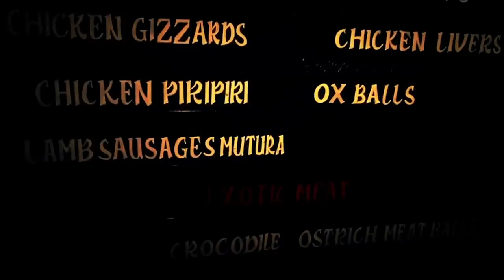Crocodiles: The Oldest Living Reptiles | Wild About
Crocodiles are one of the oldest living creatures on our planet. Over millions of years they have evolved into the fierce reptilians we know today. But just what is it that makes these scaley hunters so apt to survival in the natural world?

Content licensed by Canamedia to Little Dot Studios.